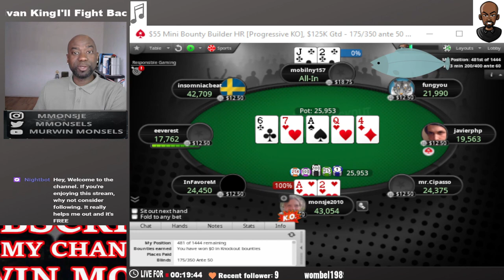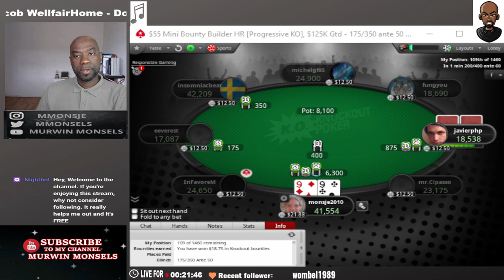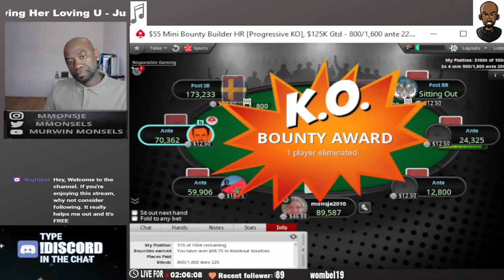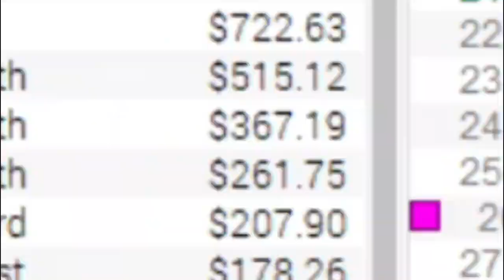punishing non-believers poker vlog | ep. 34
In this video you will find highlights of my insane run.
According to some viewers I'm a fish but in this episode you will see bigger fish.
Watch and enjoy the action.

Would you have played a hand differently?